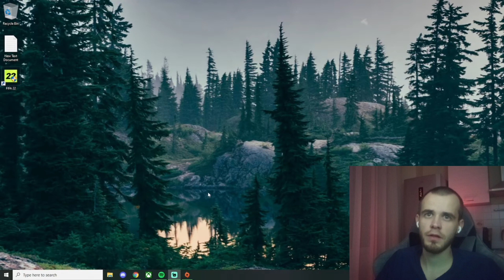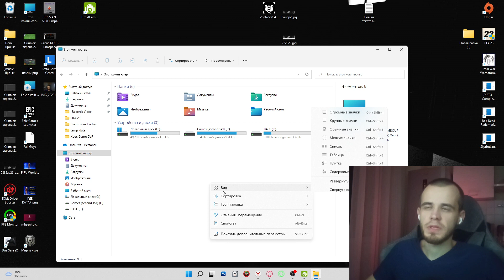Зависает FIFA на ПК (перематывается в сетевых матчах FUT) на ПК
Решение проблемы при фризах игры в фифа 23, фифа 22. Такие зависания могут происходить и в сетевых и в карьере.